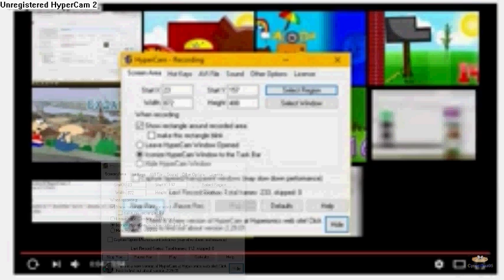laptop at 3:42am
crunch